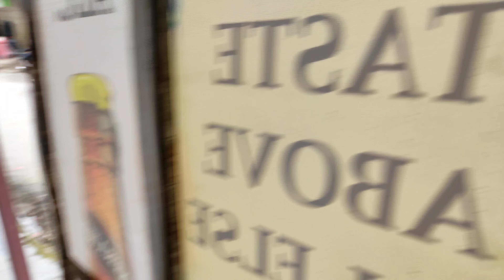Biggest cake i ever made♥️||@romanvlogs221 ♥️